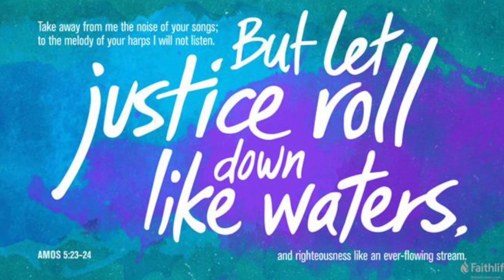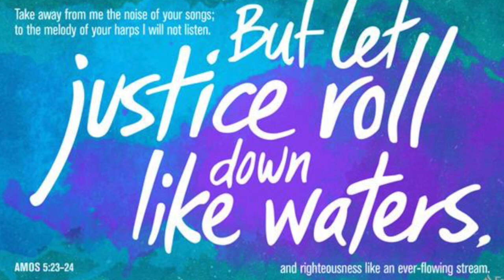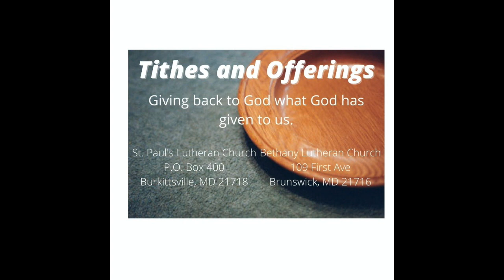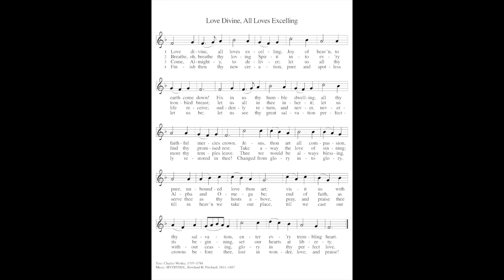November 8th Worship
Welcome to worship! Today we hear from the Prophet Amos and explore his words recorded in chapter 5.

We give thanks to Jody and Randy for being part of worship today.